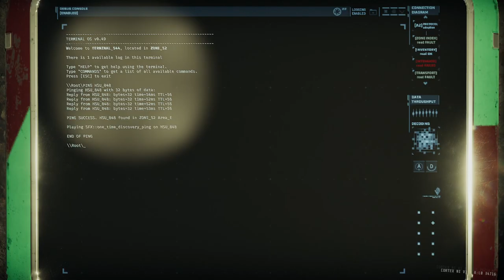Wackiest Premade tries GTH(F)O! - Lucho's Personal Torture Chamber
This was... an experience. For sure.